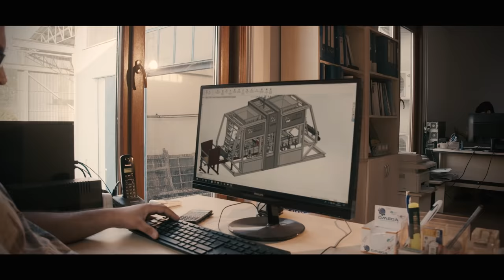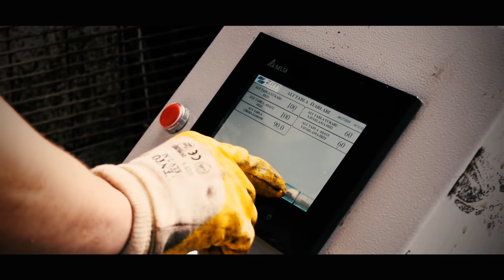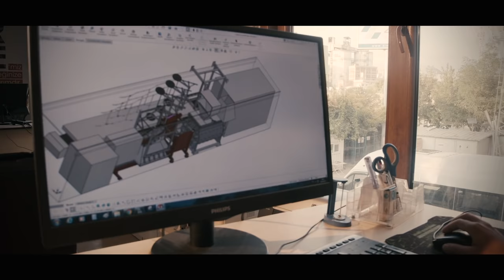CORPORATIONAL INTRODUCTION FILM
With our experienced team, high capacity production facility and  the R&D department, we are glad to produce value more than 22 years!